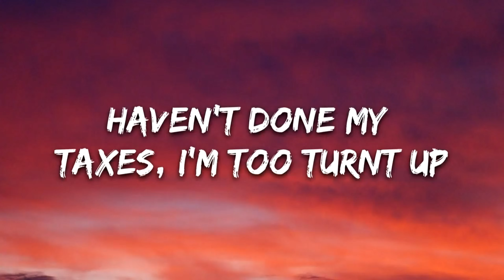BE HONEST IS IT TIME FOR ME TO QUIT???